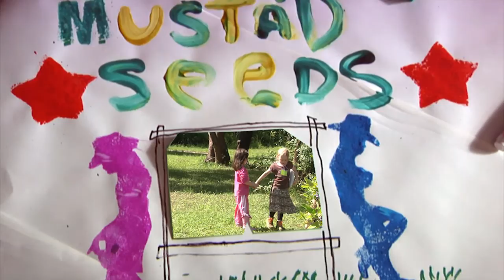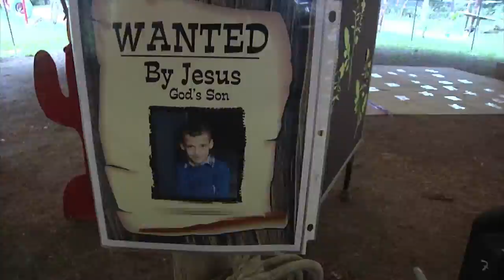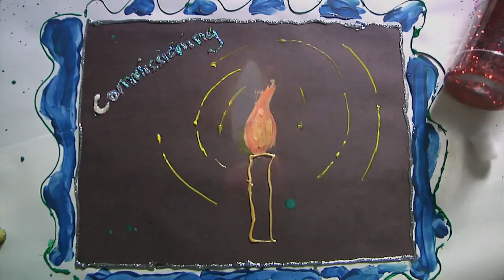Kids Camp | Mustard Seed | Teen Missions International | Scrapbook 2013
Summer Kids Camp | Peanuts | Exciting scenes from the 2013 Mustard Seed Kids Camp held in Merritt island, Florida with Teen Missions Interational. Enjoy learning about other countries, meet real missionaries, camping, swimming, crafts, Bible stories and more...